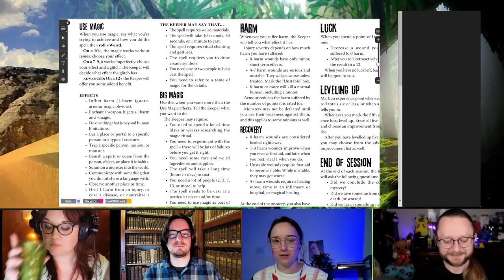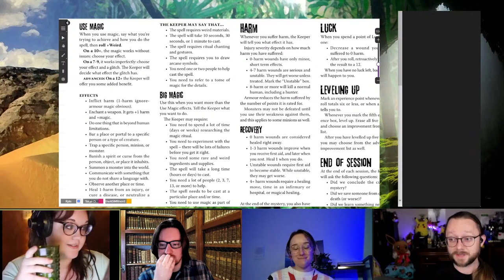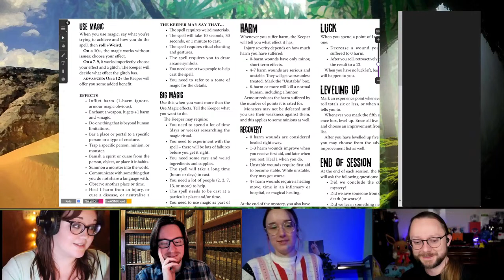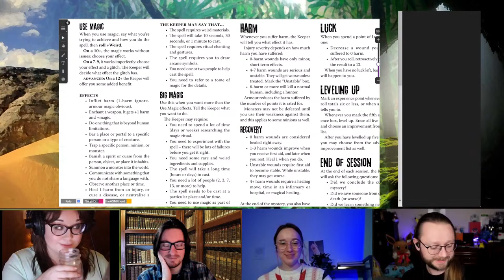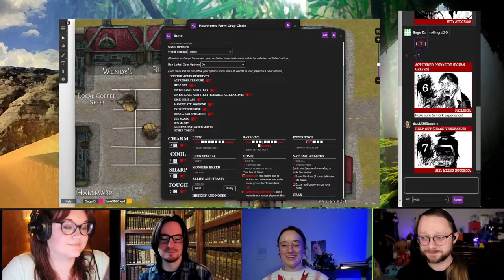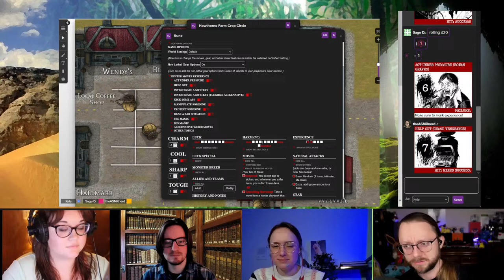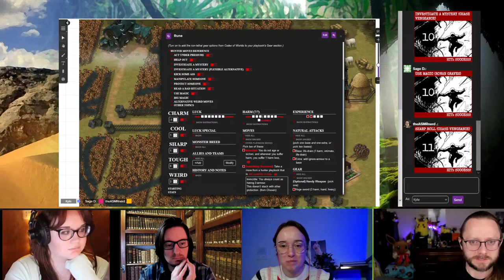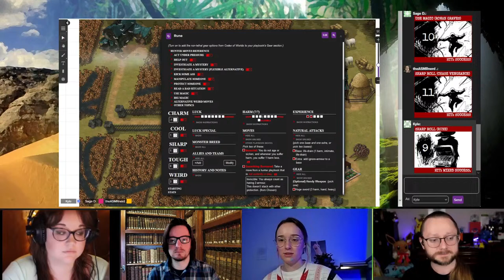Amy is our Keeper - 🧛 Monster of the Week 👽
We ain't 'fraid of no ghosts